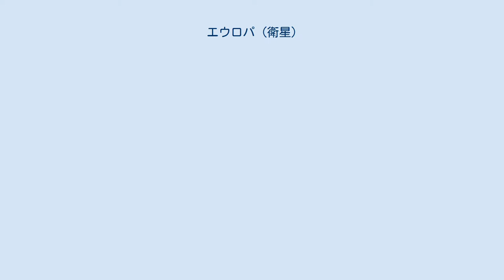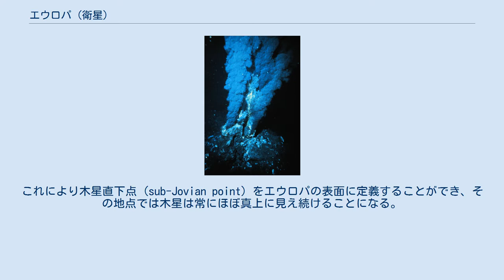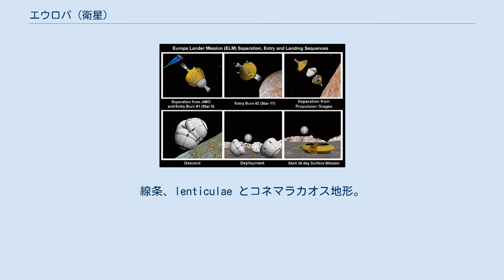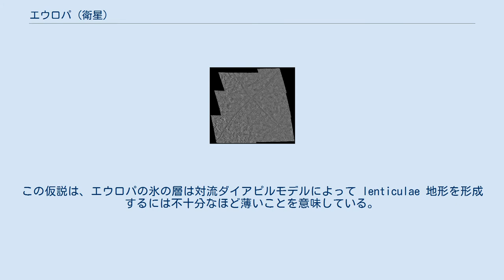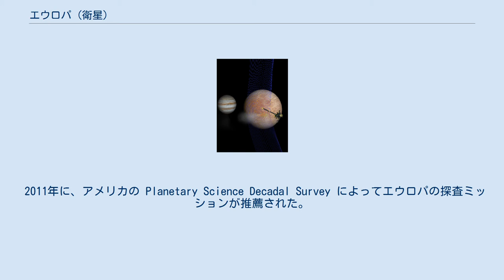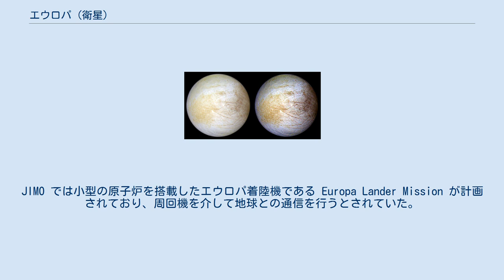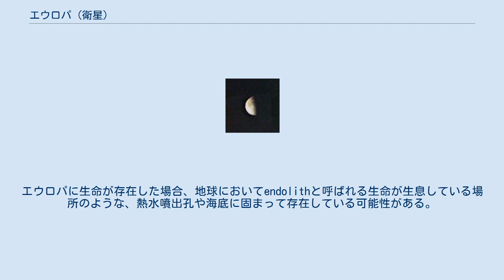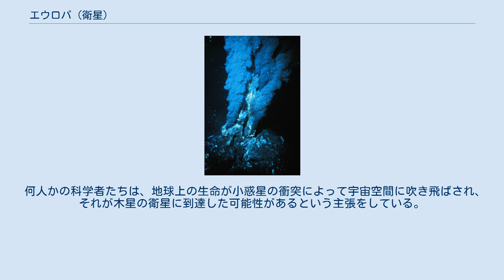エウロパ (衛星)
エウロパまたはユーロパ (Jupiter II 英語: Europa) は、木星の第2衛星である。
ガリレオ衛星と呼ばれる木星の四大衛星の中では最も小さく、発見されている木星の衛星の中では内側から6番目を公転する。
月よりわずかに小さく、太陽系内の衛星の中では6番目に大きい。
1610年にガリレオ・ガリレイによって発見され、ギリシア神話のゼウスが恋に落ちたテュロスの王女エウローペーにちなんで名づけられた。
比較的明るい衛星で、双眼鏡でも観察できる。
 エウロパの主成分はケイ酸塩岩石で、水の氷からなる地殻を持ち、おそらくは鉄とニッケルからなる金属核を持つ。
また、酸素を主成分とした極めて薄い大気を持つ。
表面にはひび割れや筋状の構造が見られるが、クレーターは比較的少ない。
 エウロパは既知の太陽系の天体の中で最も滑らかな表面を持っている。
表面が若く滑らかであることから、地下には水の海 (内部海) が存在するという仮説が提唱されており、その海に地球外生命が存在する可能性についても議論されている。
主要な理論モデルでは、潮汐力によるたわみに起因する加熱によって海が液体の状態に保たれ、プレートテクトニクスに似た氷の動きを駆動し、表面から下の海へ化学物質を吸収していることが示唆されている。
内部海に起源を持つと思われる塩がエウロパ表面に見られるいくつかの地形を覆っており、このことから内部海は海底との相互作用を起こしていることが示唆されている。
これはエウロパにおける生命の居住可能性を決める上で重要な要素である。
さらにハッブル宇宙望遠鏡による観測では、土星の衛星エンケラドゥスで発見されているものと似た水蒸気の噴出が検出されている。
これは氷火山の噴火現象に起因するものであると考えられている。
2018年5月には、1995年から2003年まで木星を周回していたガリレオ探査機で得られたデータの厳密な分析に基づき、エウロパでの水の噴出活動の存在を支持するさらなる証拠が得られている。
このような噴出活動の存在は、衛星表面に着陸すること無くエウロパの内部海における生命の探査を行うための手助けになるのではないかと科学者は考えている。
 エウロパは地上望遠鏡による観測に加え、1970年代前半以降は探査機のフライバイによる探査も行われている。
1989年に打ち上げられたガリレオ探査機のミッションでは、現在のエウロパの全体のデータが得られている。
これまでにエウロパに着陸した探査機は存在しないが、周回機や着陸機などのミッションがいくつか提案されている。
例えば欧州宇宙機関が2022年に打ち上げを予定しているガニメデを主目的とした探査計画である JUICE では、ミッション期間中に2回のエウロパのフライバイを予定している。
またアメリカ航空宇宙局では2025年に、エウロパを集中的に観測するエウロパ・クリッパーの打ち上げを計画している。
 エウロパを含むガリレオ衛星の発見者であるガリレオ・ガリレイ エウロパは、木星の他の3つの大きな衛星であるイオ、ガニメデとカリストと共に、ガリレオ・ガリレイによって1610年1月に発見された。
またおそらくシモン・マリウスも同時期に独立に発見している。
ガリレオが初めて木星の衛星を発見したのは1610年1月7日であり、パドヴァ大学において屈折望遠鏡を用いた観測で木星の周囲にある3つの天体を発見した。
しかしこの時は望遠鏡が低倍率であったためイオとエウロパを分解できず、この2つは単一の光点としてしか観測されなかった。
翌日の1610年1月8日になって、ガリレオはイオとエウロパを初めて別々の天体として認識した。
そのため、国際天文学連合ではガニメデとカリストの発見日は1610年1月7日としているものの、エウロパとイオについては初めて個別の天体として観測された日である1610年1月8日を発見日としている。
ガリレオによって発見されたこれらの4つの衛星は、合わせてガリレオ衛星と呼ばれている。
 1614年にシモン・マリウスが出版した『Mundus Jovialis』の中で、マリウスはガリレオの発見より1週間前の1609年にエウロパやその他のガリレオ衛星を発見したと主張した。
ガリレオはこの主張を疑い、マリウスのこの著作は盗作であるとして退けた。
マリウスの観測記録はユリウス暦の1609年12月29日から始まっており、これはガリレオが用いていたグレゴリオ暦では1610年1月8日にあたる。
ガリレオがマリウスより先に...